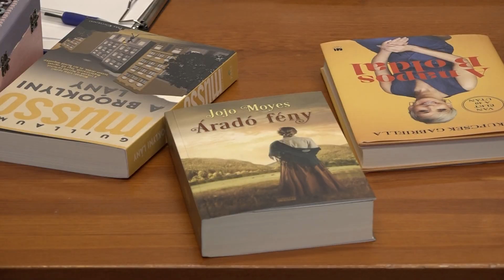Botlik Anita egy kötetlen beszélgetésre invitálta az olvasás szerelmeseit a könyvtárba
Botlik Anita egy kötetlen beszélgetésre invitált minden könyvkedvelőt a városi bibliotékába. Az önkormányzati képviselő hagyományteremtő céllal, minden hónap első csütörtökén szeretné összehívni a Maros-menti Könyvklub tagjait és érdeklődőit.